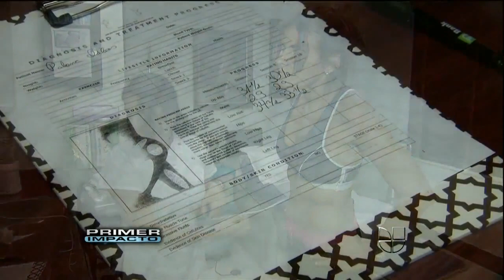FC Laser: Combatir grasa corporal de manera indolora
FC Laser: Tratamiento para desaparecer la grasa corporal de manera indolora

HD Esthetique nos muestra cómo perder peso y combatir la grasa. Lipo sin Cirugia!